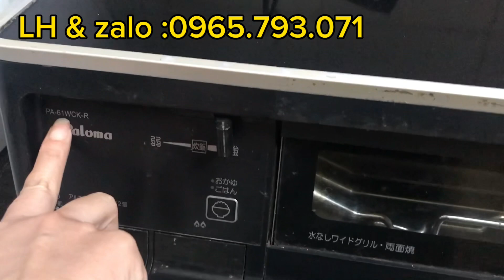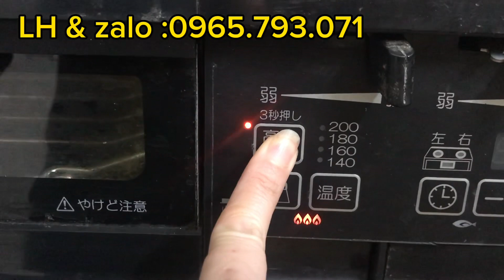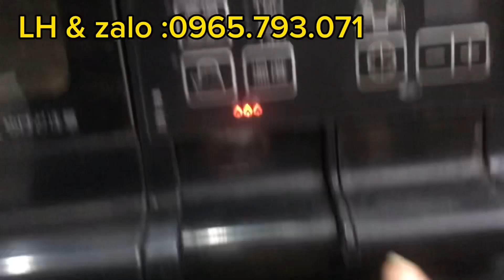Trải nghiệm món cá kho trên bếp ga Nhật ,khi cạn nước sẽ tự động tắt lửa khoá ga LH ;0965793071